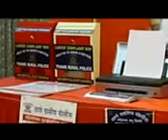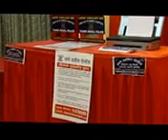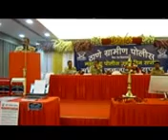Police Rising Day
Thane Rural Police have launched SMS service in Mira Bhayander region on the eve of Rising Day program organised at Maxus Banguett Hall. Speaking on this occassion SP Thane Rural Anil Kumbhare have assured to install Ladies complant box in colleges.